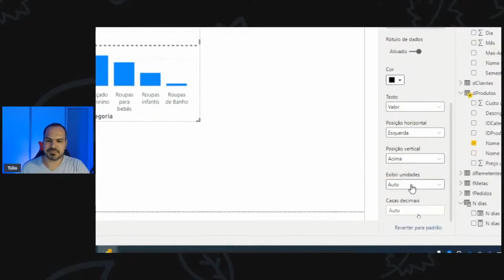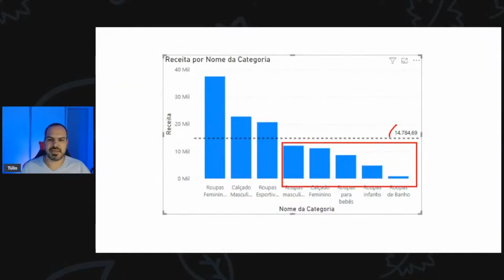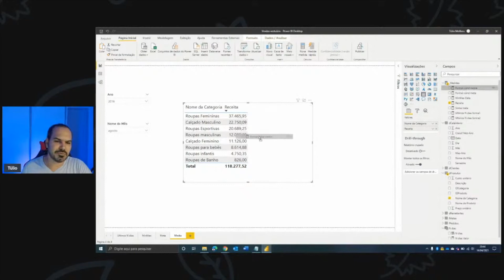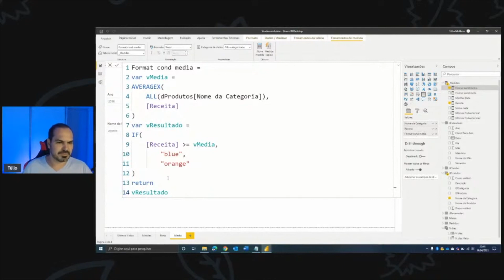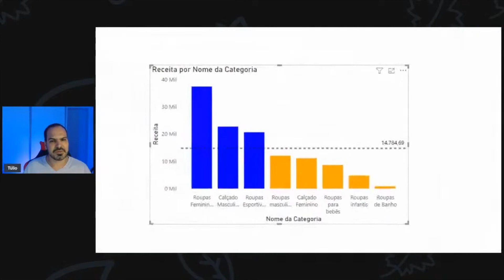[Power Bi] Como formatar em cores diferentes os valores acima e abaixo da média